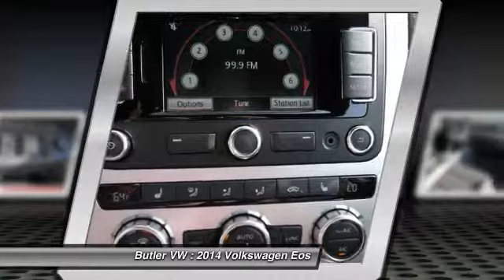2014 Volkswagen Eos Macon GA EV000465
2014 Volkswagen Eos Sport - $36225

Butler VW
2110 Eisenhower Pkwy

Butler Volkswagen in Macon Ga is ready to help you get the car of your dreams.  It's like taking a beach vacation each time you slip behind the wheel of this seductive, sporty convertible. At Butler Volkswagen, we strive to provide you with the quality an excellence in a vehicle that you truly deserve and with the Red on Black color combination, this Eos Sport surpasses expectations.  There's no need to look any further. Butler Volkswagen has the perfect match for you. This Eos's Red on Black color combination will make heads turn. Based on the superb condition of this vehicle, along with the options and color, this Eos Sport is sure to sell fast.  All New Volkswagen vehicles come with a standard 3-year/36,000 mile limited bumper to bumper warranty, with Carefree maintainence and 24 hour Roadside assistance. It also has a 60 month/60,000 mile Powertrain warranty.